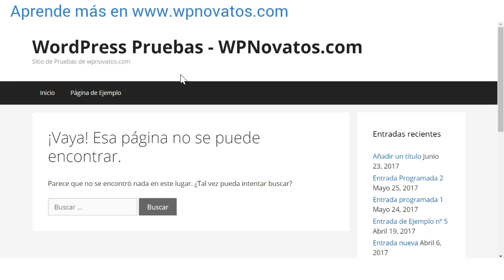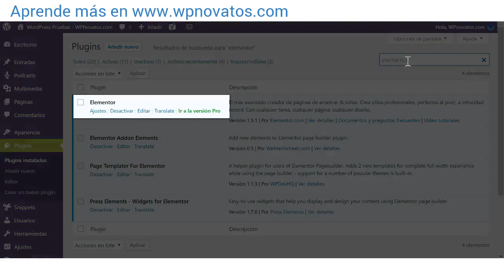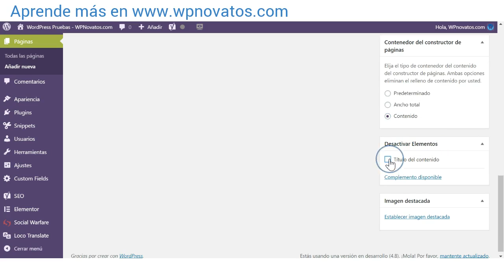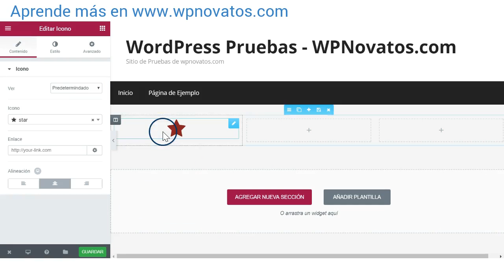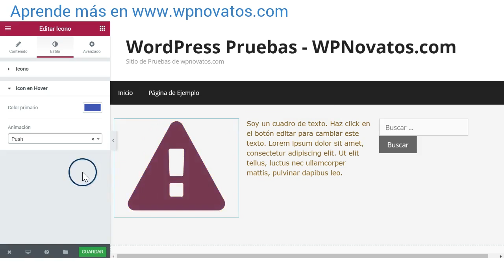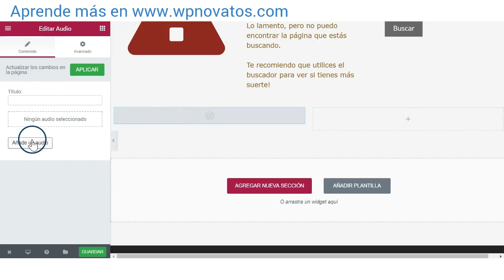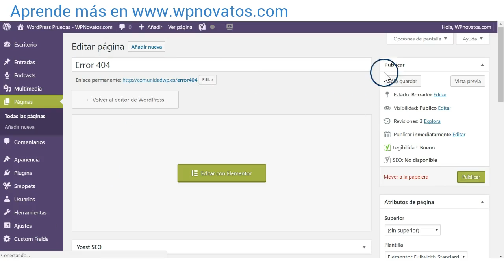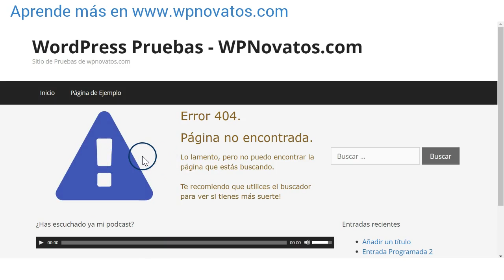Personalizar página error 404 en WordPress con Elementor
En este video tutorial te explico de una forma sencilla de personalizar la página de error 404 en WordPress.

🏁 Meta Suscriptores: 97% 10.2K/10.5K
👋 Último suscriptor: Ovandy Camilo
🏁 Meta Mecenas: . 13% 4/30

Para hacer el ejemplo, utilizaremos el theme GeneratePress, y el maquetador visual "Elementor". Te dejo todos los enlaces a continuación:

💘 Recibe un aviso por email solo cuando publique un nuevo vídeo del tema que te interese